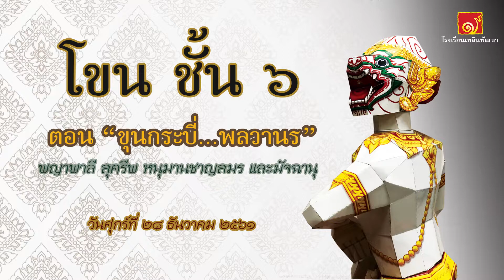โขน ตอน สุครีพ ชั้น6/1 ภาคจิตตะ โรงเรียนเพลินพัฒนา 2561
การแสดงโขนรามเกียรติ์ ตอน สุครีพเกาสะดือพญานาค โดย นักเรียน ชั้น6/1 ภาคเรียนจิตตะ โรงเรียนเพลินพัฒนา 2561